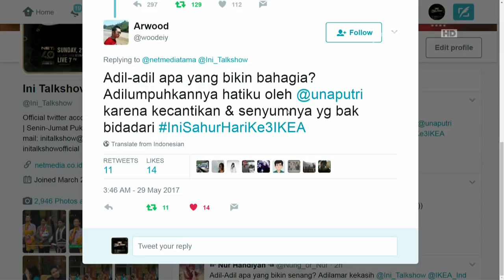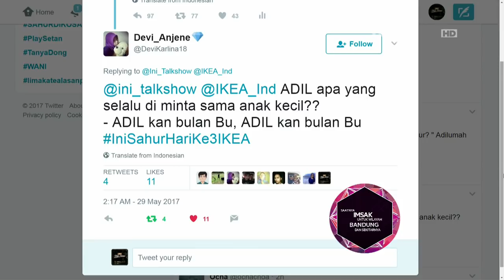Ini Sahur 29 Mei 2017 Part (7/7) Angel Karamoy, Jeremy Teti, Putri Una